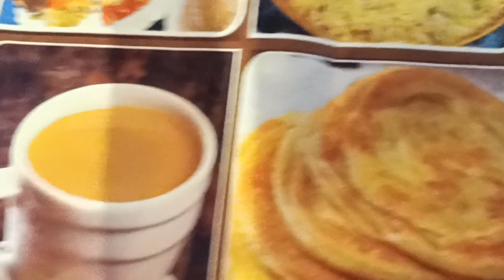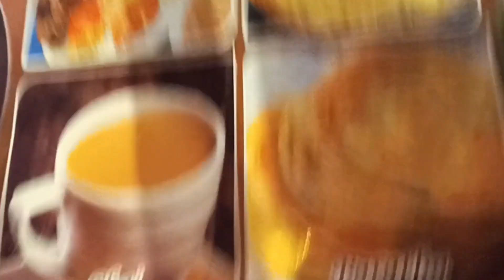Winter Evenings In Karachi||Weekend With Family|People's Square Karachi